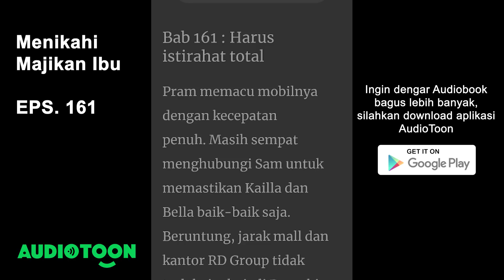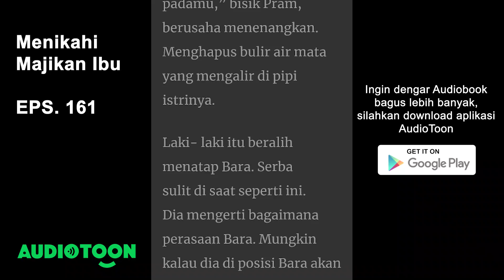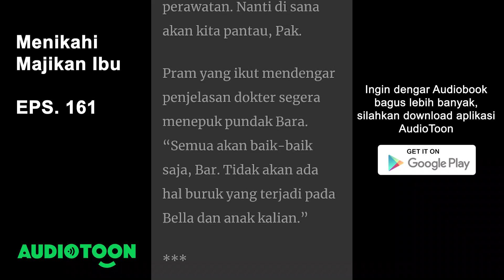Menikahi Majikan Ibu EPS 161 | Harus Istirahat Total | Audiotoon Indonesia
“Istri anda mengalami pendarahan dan ada rembesan ketuban. Untuk sementara kami akan memberi suntikan pematangan paru-paru mengingat belum saatnya istri anda melahirkan. Untuk berjaga-jaga seandainya harus melahirkan prematur.” Sang dokter memberi penjelasan.
Bara melemas setelah mendengar penjelasan dokter yang menangani Bella. Ini pengalaman pertamanya. Khawatir dan panik itu pasti. Dia tidak ingin sampai terjadi sesuatu pada Bella dan bayi mereka.